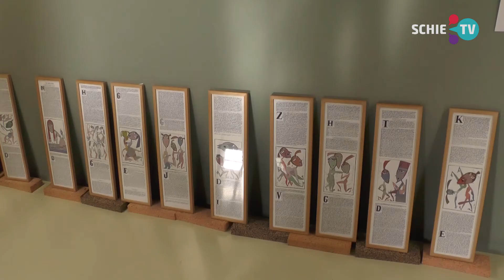SCHIE TV: Stedelijk Museum Schiedam bouwt expositie Theo Gootjes op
In het Stedelijk Museum Schiedam wordt gewerkt aan de opbouw van de tentoonstelling 'Altijd zwart-wit' met werk van Theo Gootjes..
Tussen 1970 en 2005 maakte hij politieke tekeningen. Zijn werk verscheen onder meer in Het Vrije Volk en het Rotterdams Dagblad. Daarnaast bevat de tentoonstelling ook vrij werk. Zo zijn er handgeschreven en getekende bladen van zijn Gootjesbijbel te zien. De tentoonstelling is tot en met 24 mei te zien in het Stedelijk Museum Schiedam.

Maarten van Rossum opent op zaterdag 22 februari de tentoonstelling.